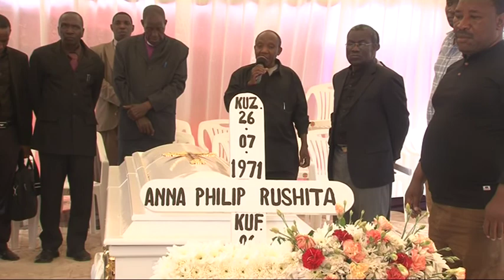IBADA YA MAZISHI YA MAREHEMU ANNA PHILIP RUSHITA - Part 2